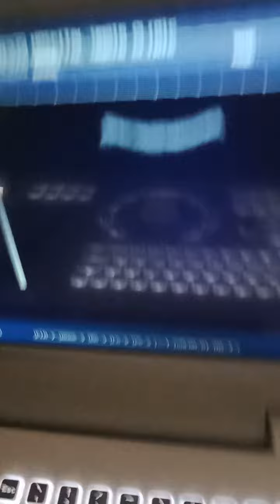fallopian tube infection swear pane